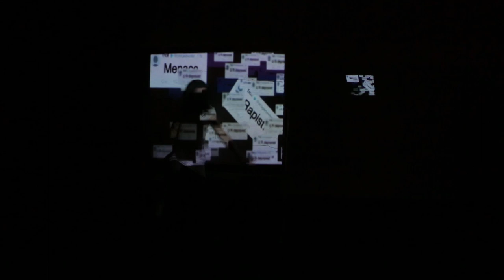Developing Too Pretty To Punch at the Merlin Theatre, Frome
I've spent the week developing my new show, Too Pretty To Punch, in Frome, playing with projection mapping ideas and writing an epic play.

This one's Video number 12 in my weekly video/blog/poem/song sharing.

Too Pretty To Punch performance dates:

MARCH
2nd, Work in Progress Performance:  Shoebox Theatre, Swindon

APRIL
20th Salisbury Arts Centre
22nd Alma Tavern, Bristol
27th Avenue Theatre, Ipswich

MAY
4th The Putney Arches, Wandsworth Fringe, London 21:30
5th The Putney Arches, Wandsworth Fringe, London 21:45
10th Rondo Theatre, Bath

Super Hamlet 64 Performance dates:
JULY
5th: Old Joint Stock, Birmingham
6th: Old Joint Stock, Birmingham
8th: London Anime and Gaming convention
18th-20th Alphabetti, Newcastle
SEPTEMBER
7th: Garage, Norwich
20th: National videogame arcade, Nottingham

OCTOBER
5th: Rondo Theatre, Bath
Swindon Poetry Festival TBC
Gloucester Poetry Festival TBC
TBC Heart of Gaming, Croydon